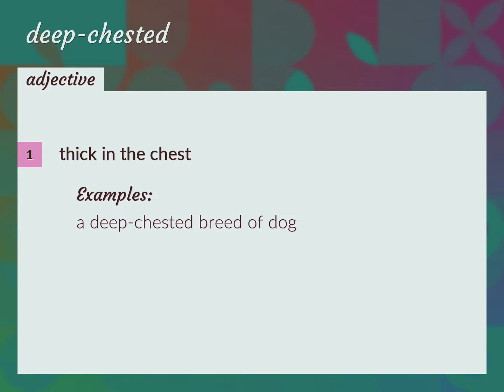Deep-chested | meaning of Deep-chested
What is DEEP-CHESTED meaning?